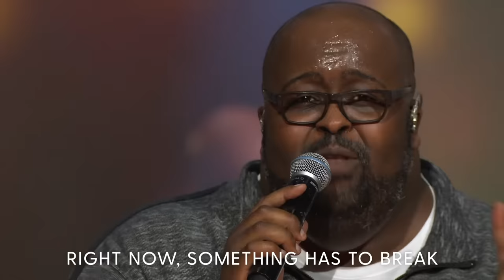Calvin Nowell, Spirit Break Out, from the Promise Keepers 2020 Virtual Event